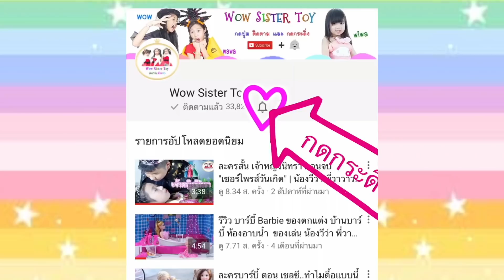ภารกิจเลี้ยงน้อง 2 ขวบ อาบน้ำ สระผม แต่งตัว ชงนม กล่อมน้องนอน 1 วัน ของน้องวาวา | น้องวีว่า พี่วาวาว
ภารกิจเลี้ยงน้อง 2 ขวบ อาบน้ำ สระผม แต่งตัว ชงนม กล่อมน้องนอน 1 วัน ของน้องวาวา | น้องวีว่า พี่วาวาว Wow Sister Toy
กดติดตาม และกดกระดิ่งแจ้งเตือน เพื่อชมคลิปใหม่ๆ ได้ก่อนใครที่นี่เลย

ติดตามเรื่องราวน้องวีว่า พี่วาวาว ได้ที่